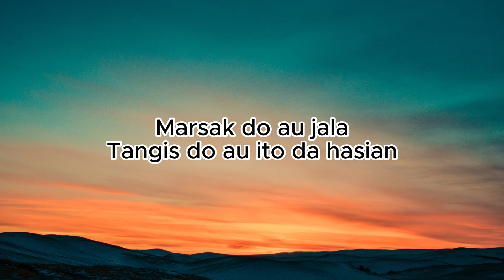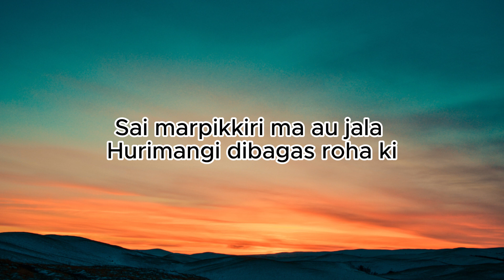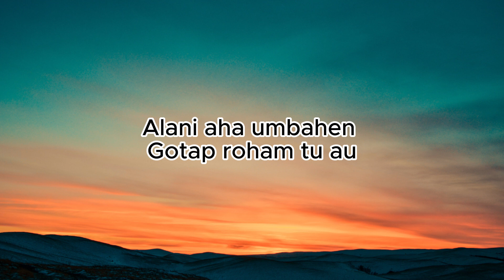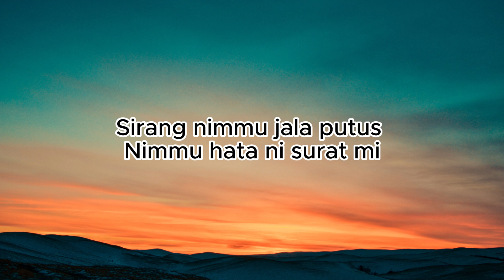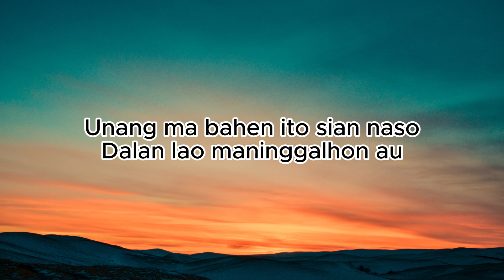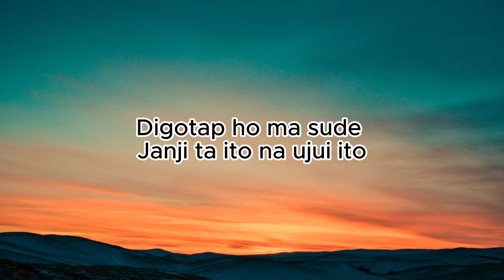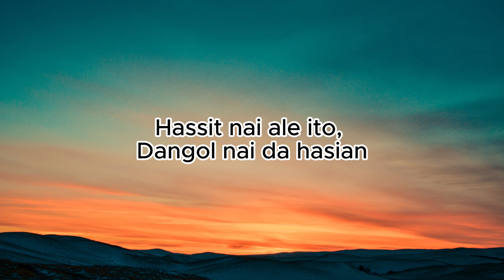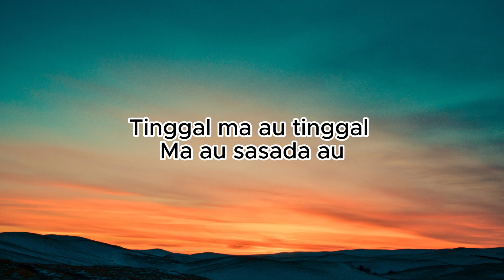Putus Nimmu - Gabena Trio Lirik lagu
Sirang nimmu jala putus nimmu hata ni surat mi
Dang huboto manang aha ito da alani
Unang ma bahen ito sian naso dalan lao maninggalhon au
Hape soada soada sala na hubahen

Reff
Molo naikkon sirang marsirang nimmu tudia na ma au
Digotap ho ma sude janji ta ito na ujui ito
Hassit nai ale ito, dangol nai da hasian
Tinggal ma au tinggal ma au sasada au